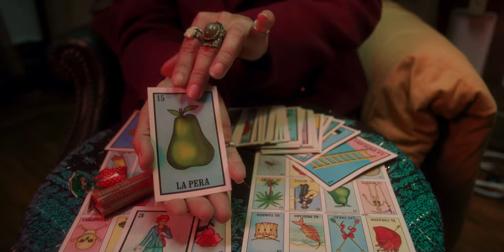Our Lady Lupe Official Trailer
Written & Directed by Dominique Nieves, Starring Derrick Delgado

Produced in Association with PBS

IronGloveProductions.com/Our-Lady-Lupe